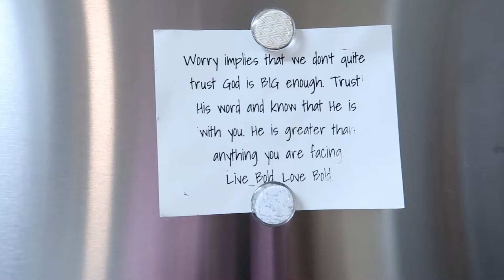ULTIMATE CLEANING MOTIVATION | COOK WITH ME | WHAT'S FOR DINNER?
CLEANING MOTIVATION | COOK WITH ME | WHAT'S FOR DINNER?

In today's video, I will be cleaning areas of our home after a family get together as well as sharing a quick and easy dinner idea.

🧹Items used in today's video
Method Daily Granite
Soft Scrub- Lemon Scent
Libman Broom
Ocedar Spin Mop
eCloth- Glass and Polishing Cloth
Vacuum- Shark